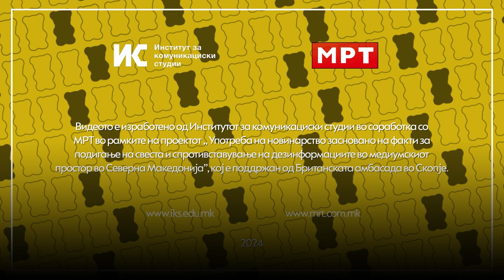Пристрасно селектирање – манипулација преку сокривање факти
Дали знаете како се прави политичка манџа? Не, не е вкусна и нема да го наполни вашиот стомак со храна, туку со штетни наративи. А, кога се подготвува манџата, понекогаш се зема само тоа што го одговара на тој што ја приготвува манџата, по негов рецепт. Тоа што не одговара, се трга настрана.
Ова се нарекува пристрасно селектирање – се земаат само оние податоци за некој настан или случување кои ја поткрепуваат тезата на тој што го користи овој штетен наратив, а податоците или информациите кои што не одговараат или ја побиваат позицијата, едноставно се игнорираат.
Целта на овој штетен наратив, наречен пристрасно селектирање, е наведување на јавноста на погрешни заклучоци. Ова значи дека се искривуваат или менуваат одредени информации за да им одат во прилог на одредена политичка позиција или на одреден политички актер. Односно, ова значи дека тоа што ви одговара се става во рамка и тоа како апсолутна вистина им се нуди на граѓаните, особено на гласачите кои носат одлуки на избори.
Јавниот интерес е важен, но, на политичарите тоа не секогаш им оди во прилог. Тоа е причината зошто политичкото пристрасно селектирање е толку присутно – затоа што може да влијание и тоа со докажани ефекти врз однесувањето на гласачите, а со тоа и на изборните резултати. Помислете на ова.